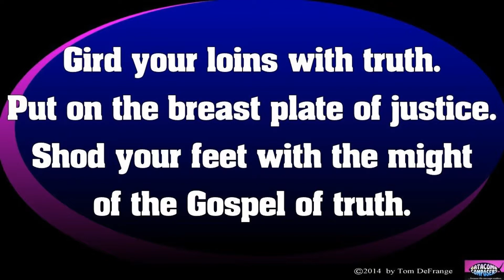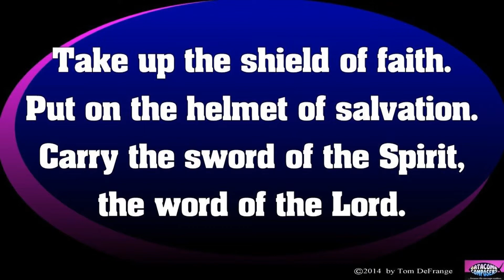Ephesians 6:10-17 "Armor of God" by Tom DeFrange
Ephesians 6:10-17 is the scriptural basis of this song. Find free sheet music for this and hundreds of songs for worship